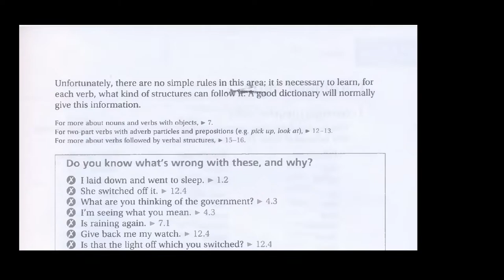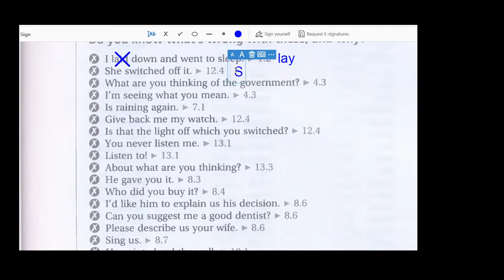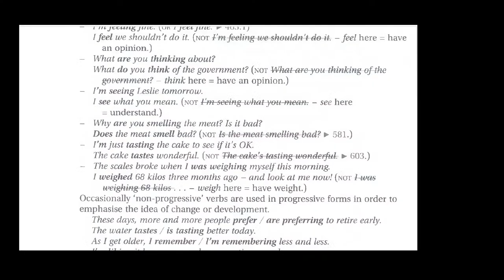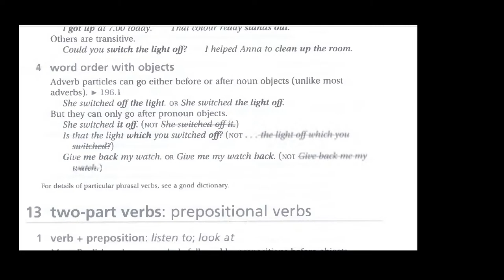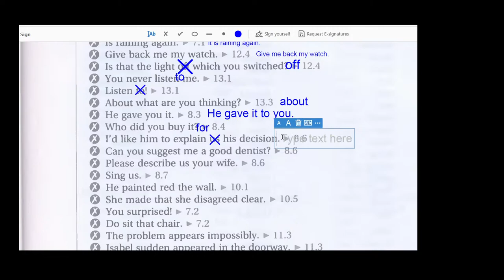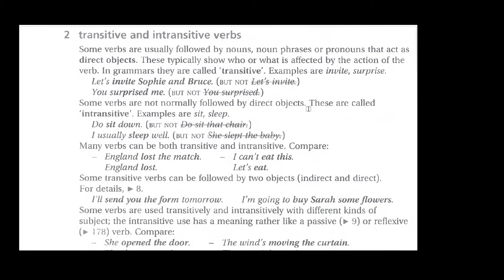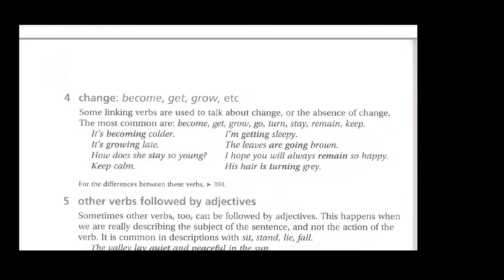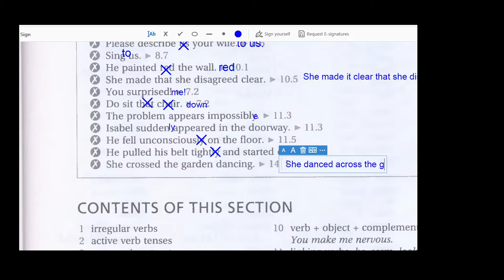AZE Swan the Verb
Leyla Musaqizi Live Stream